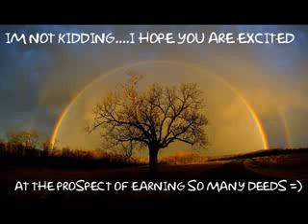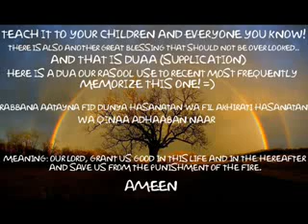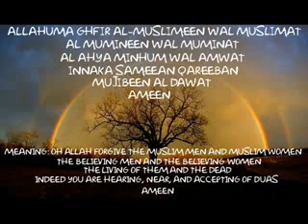How to Earn 70 Million deeds in a Day in Ramadan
How to Earn 70 Million deed in Ramadan!